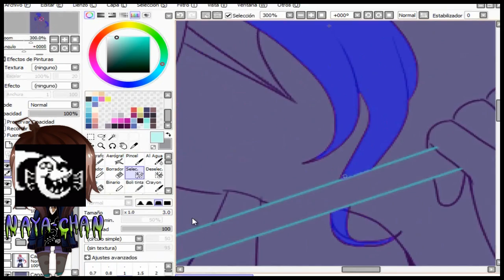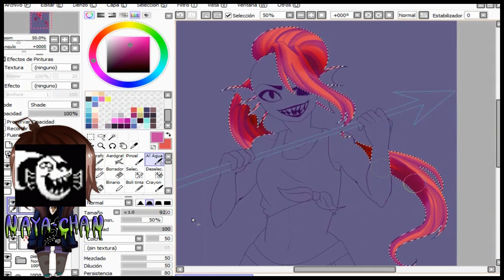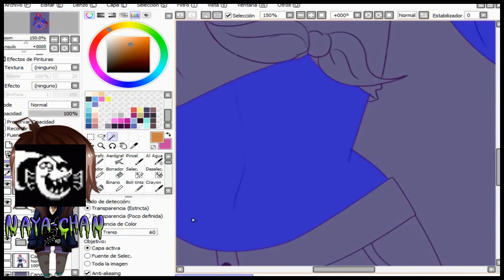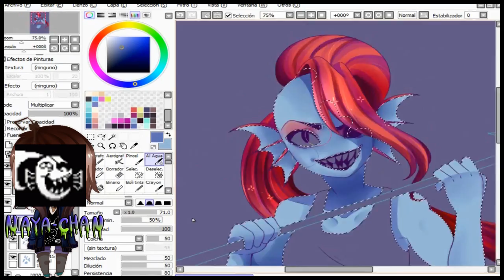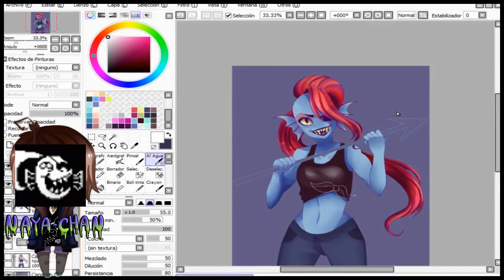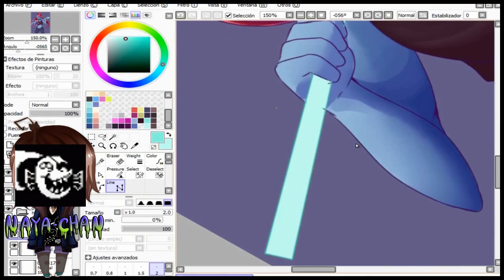[Speedpaint] Undyne -Undertale By:NayaChan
;w; ayyy Undyne tan varonil que eres djfbdjfbf
bye!